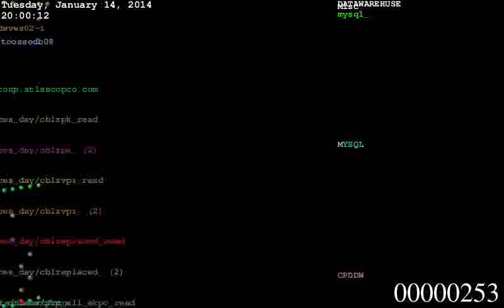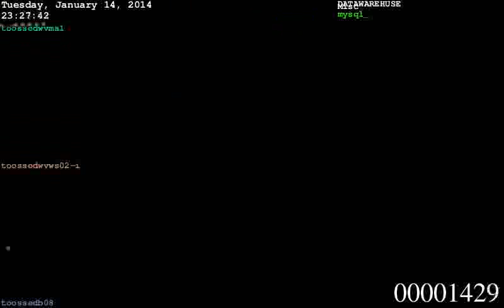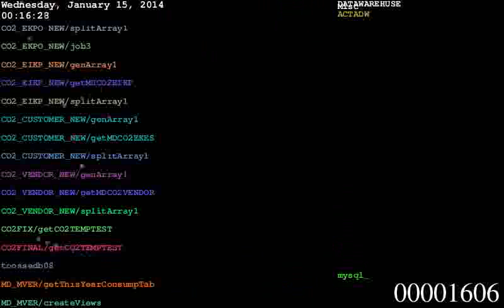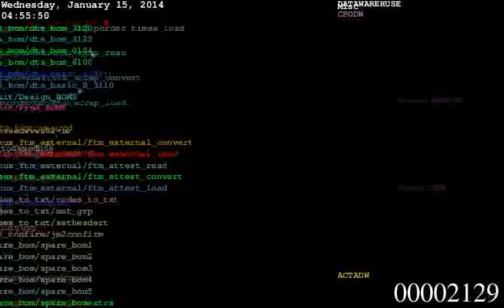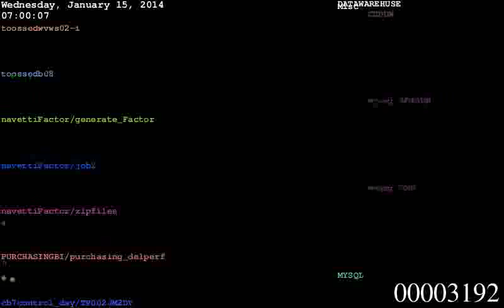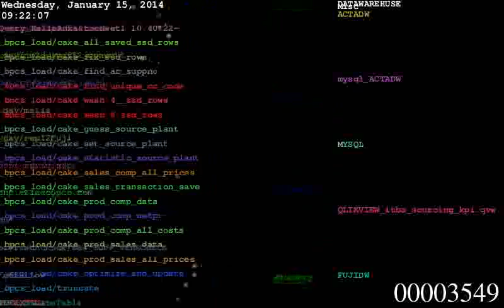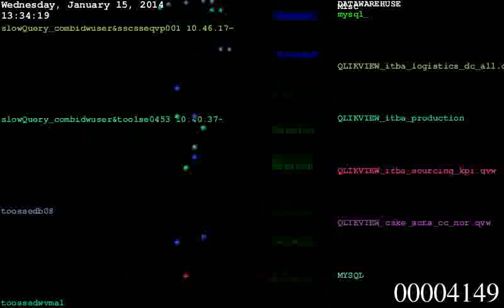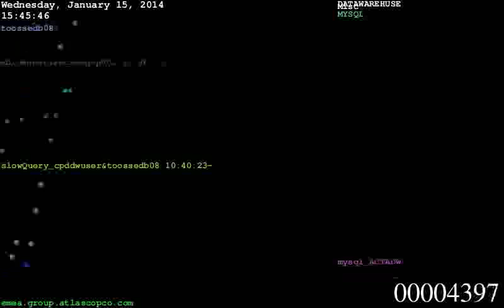The Datawarehouse one day activity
I have used Logstalgia to visualize the activity in the Datawarehouse. I have used job- mysql- and Qlikview logs from one low activity day. I had to remove lot of lines and 'time compress' the remaining entries fitting 1 day into 10 minutes.